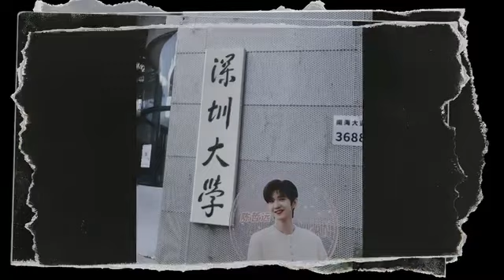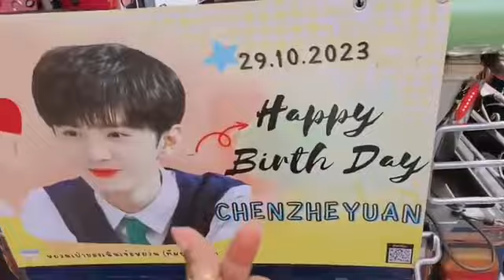Terimakasih Chen zheyuan atas kerja keras mu selama ini💯🌷🥰